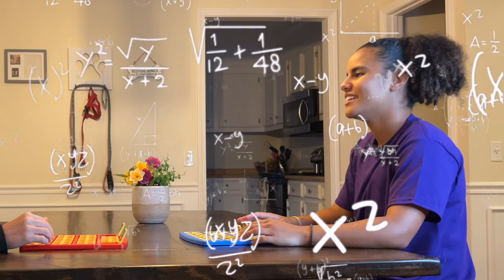Guess the WNBA Player